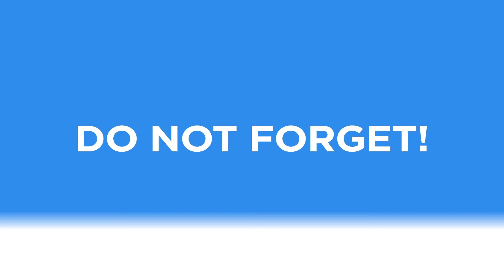Prepare Your Family Disaster Plan